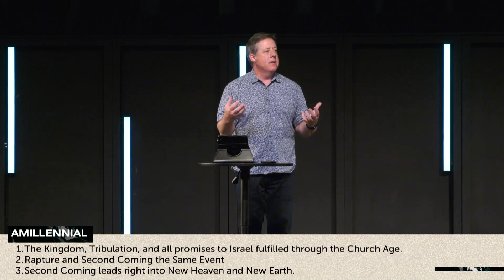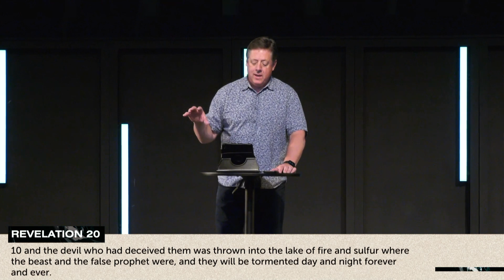The Millennial Kingdom | Revelation 20 | Pastor David Chauncey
The millennial kingdom is the title given to the 1,000-year reign of Jesus Christ on the earth. There are a lot of questions surrounding when this kingdom will occur. This message challenges you to encourage your neighbor, share the gospel with unbelievers, and examine yourself.